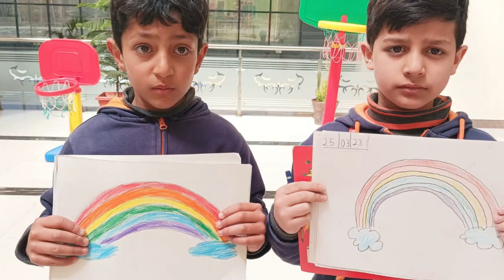Birla open minds international school Srinagar Campus. Class 2nd : Rainbow Drawing.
Birla open minds international school Srinagar Campus
Class 2nd : Rainbow Drawing